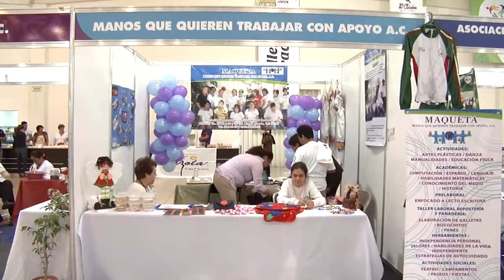RUEDA DE PRENSA EXPO INCLUSIÓN 2014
Anuncian Expo Inclusión 2014